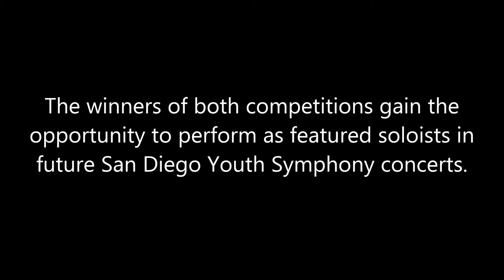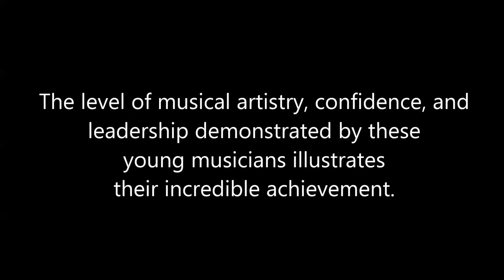Announcing the SDYS 2016 Concerto Competition Winners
Each year, talented high school-age students from our intermediate Showcase and advanced Ovation ensembles compete in our solo Concerto Competition, performing before the public.

The winners of both competitions gain the opportunity to perform as featured soloists in future San Diego Youth Symphony concerts.

In 2017, the co-winners at the Ovation level will perform full concertos, and not just a single movement, for the first time.

Erica Hwang, Co-winner, Ovation Advanced Level
Christine Kim, Co-winner, Ovation Advanced Level
Sara Maxman, Winner, Showcase Intermediate Level

The level of musical artistry, confidence, leadership and the demands of performing live as soloists illustrate the tremendous achievement of these young musicians.  Join us for their performances:

Showcase Winter Concert
Saturday – March 12, 2017, 6:00pm
Poway Center for the Arts

Ovation Spring Concert
Sunday – June 11, 2017, 4:00pm
Jacobs Music Center’s Copley Symphony Hall

About San Diego Youth Symphony and Conservatory

The San Diego Youth Symphony and Conservatory (SDYS) is the 6th oldest continuously operating youth symphony in the United States, and serves over 600 students annually in ten ensembles from its home in Balboa Park. Skill levels range from beginner to pre-professional, with participating students ages 8 to 25.

In addition to its Balboa Park programs, SDYS launched the Community Opus Project in 2010 as a strategy to demonstrate the many benefits of music education, build support for music in the community, and convince school districts to provide music as part of students' regular curriculum. It was so successful that within only three years, the Chula Vista Elementary School District committed to providing music education to all of its students and with the assistance of SDYS will begin phasing in school day music in the upcoming school year.

SDYS was the 2012 Grand Prize Winner of the BoardSource/Prudential Leadership Awards for Exceptional Nonprofit Boards.